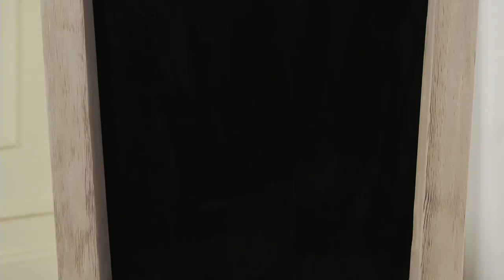Safavieh Dining Chairs: FOX6229L SET2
See the old world elegance and modern comfort sensibilities of Safavieh Buchanan side chairs in this video review. To see the entire collection of Safavieh Dining chairs